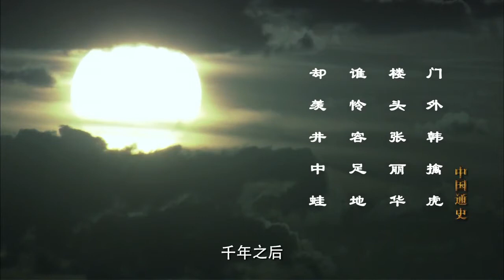中国通史：门外韩擒虎，楼头张丽华